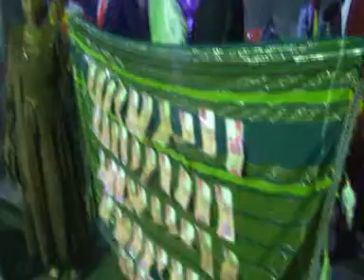twarab homme moussa et mariama koura msima